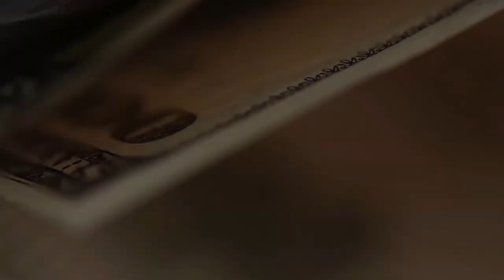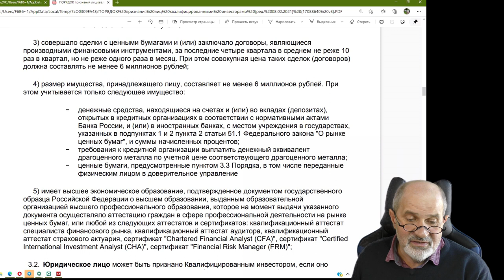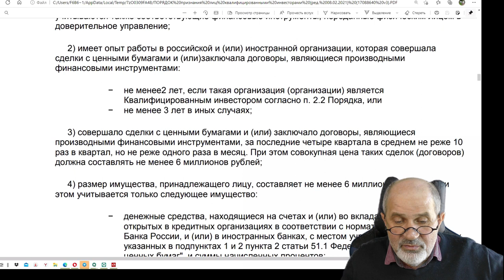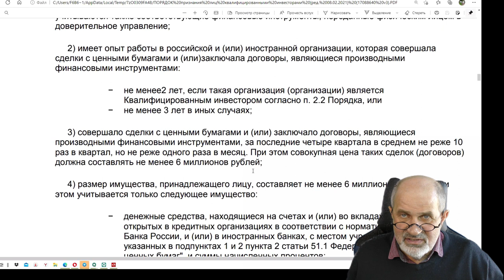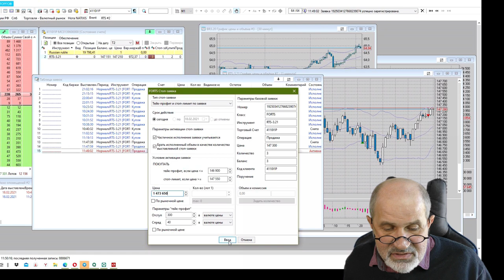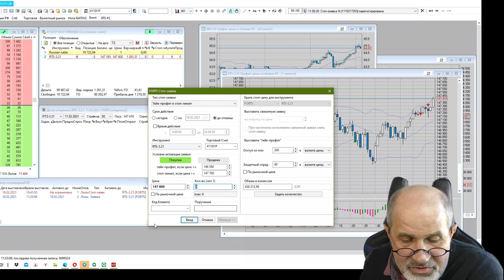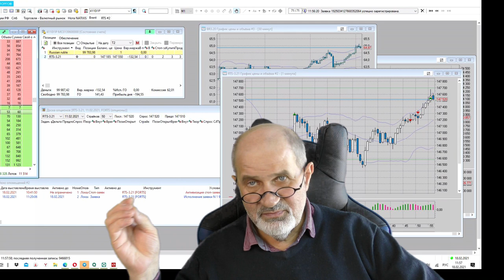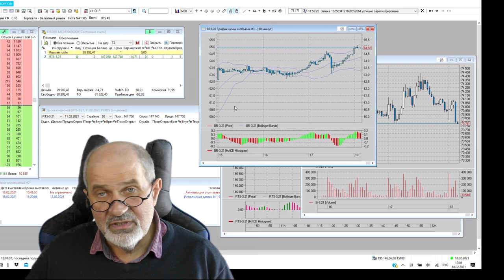Статус квалифицированного инвестора: что он даёт и как его получить.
В последнее время ‼в нашей стране ограничиваются возможности инвесторов по выбору активов, а именно ряд интересных инструментов становятся доступными только для инвесторов, имеющих статус квалифицированного инвестора.
Какие инструменты становятся недоступными, почему.
Как получить статус квалифицированного инвестора, имея небольшую сумму денег, абсолютно законно, и при этом еще и заработать.

1:20 Что даёт статус квалифицированного инвестора
2:30 Что недоступно без статуса квалифицированного инвестора
3:20 Доступ к американскому рынку через иностранного брокера - нужен ли он вам?
4:30 Как покупать акции иностранных компаний без статуса
11:30 Второе ограничение лицам без статуса квалифицированного инвестора
12:00 Сверхдоходные и рискованные инструменты, которые доступны всем
12:51 Сколько денег необходимо для покупки структурного продукта
14:20 Какие есть варианты для получения статуса квалифицированного инвестора
19:40 Какой пункт позволяет любому человеку получить статус квалифицированного инвестора
23:00 Какие инструменты использовать для получения статуса
23:50 ‼ЖИВОЙ ПРИМЕР‼ со сделкой на 600 тысяч рублей
32:40 На фьючерсах делают до 1500% годовых. Фьючерс - лучший инструмент для трейдинга
37:23 Самые популярные инструменты для трейдинга - фьючерсы на USD, BRENT, РТС
38:36 Самые доступные и самые выгодные фьючерсы
Брокерский счет в Открытии от меня или